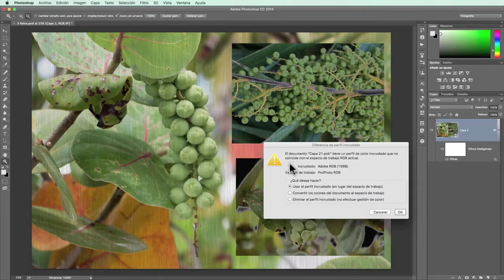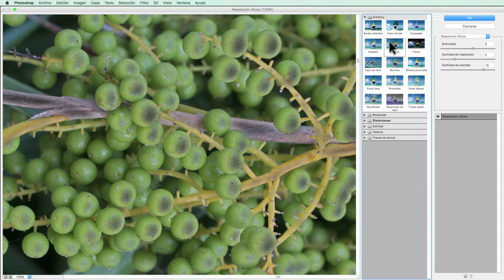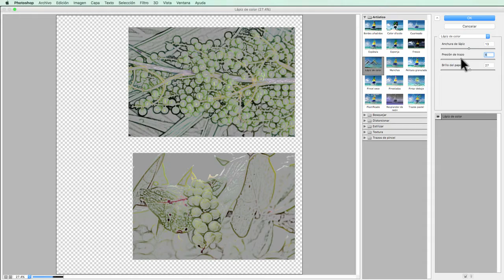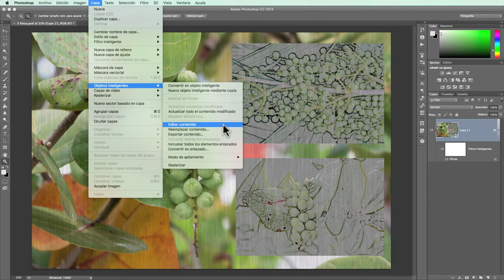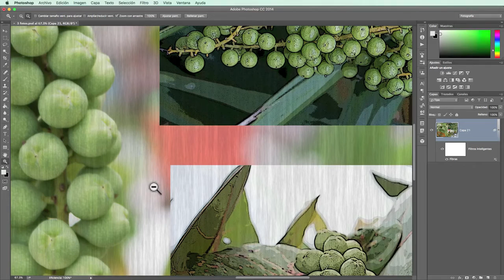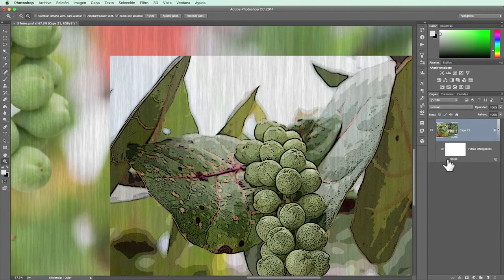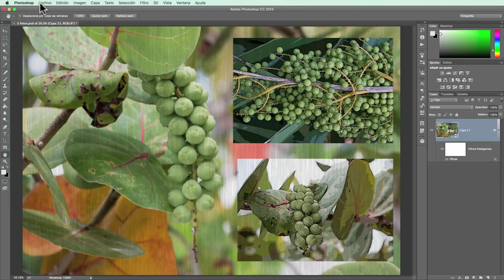Tutorial Photoshop CC # 109.¿Cómo editar el contenido de la aplicación de filtros?. liclonny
En este tutorial aprendemos a editar por medio de crear objetos inteligentes conjuntos a entrar en el contenido de cada uno de ellos y editarlos nuevamente